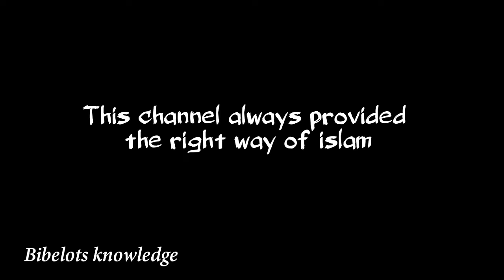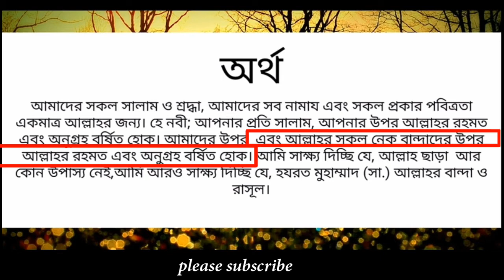যে কাজ করলে বিশ্বের সব নেক মানুষের দোয়া পাওয়া যায়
আত্যাহিয়াতু দোয়া নামাজে পড়া ওয়াজিব,,, এটি পাঠ করলে আল্লাহর শ্রেষ্ঠত্ব ঘোষণা সহ বিশ্বনবীর প্রতি সালাম সহ সব নেক মানুষের জন্য দুয়া করা হয়,